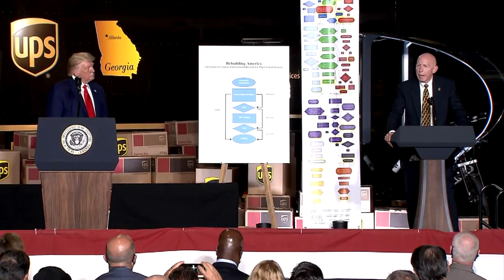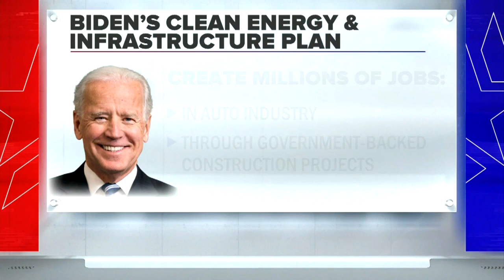Trump Administration Moves Forward With Weakening Of National Environmental Policy Act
CBS4's Natalie Brand has the latest out of D.C.